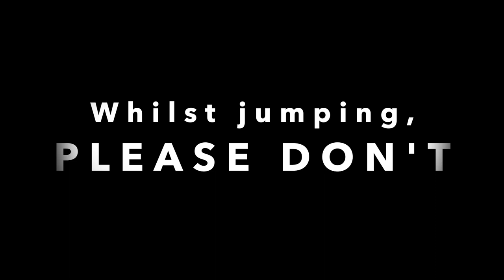'Standing Long Jump'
Clip to help teachers deliver Standing Long Jump activity as part of the School Games Pentathlon.

With thanks to:
Presenter - Alex Wort      Instagram: @coach_northernwort93  Twitter: @Slinky_AJW
Editing - Tom Hayes